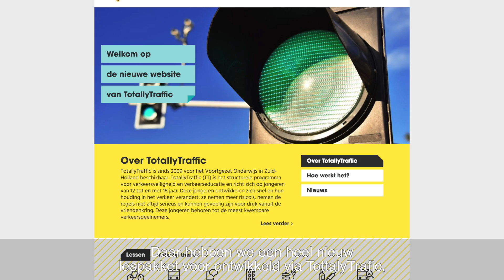Floor Vermeulen lanceert vernieuwde TotallyTraffic site voor Zuid–Holland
Het aanbod en de website voor TotallyTraffic Zuid-Holland zijn vernieuwd. Floor Vermeulen roept iedereen op om dit nieuwe aanbod bekend te maken en te gebruiken, juist omdat jongeren een kwetsbare groep zijn in het verkeer.